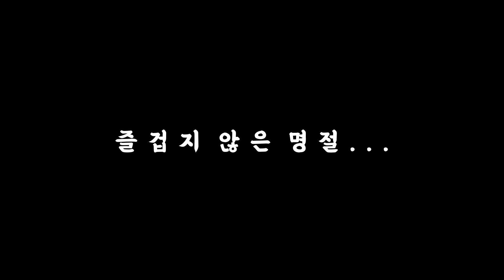누구를 위한 명절?!!명절 증후군 극복방법(전편)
안녕하세요?!!!새파랑입니다!!!
민족 대명절인 설명절이 다가오고 있습니다!!
누군가에겐 손꼽아 기다리는 명절일 수도 있지만
누군가에겐 생각만해도 스트레스가 될 수 있는 명절!!
명절 스트레스로 인해 명절증후군까지 나타나고 있는데요..
과연 명절 증후군은 무엇이고 어떻게 극복할 수 있는지
2차례에 나누어 알아보도록 하겠습니다!!